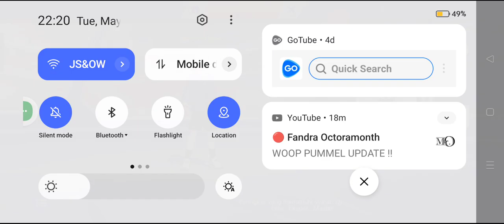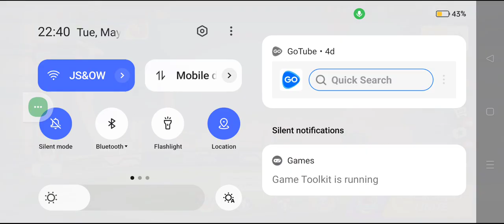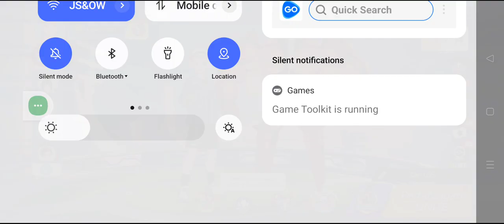I Cooking This Games with ZacianAnd Buzzwole and Greninja Defeated all Enemy and get master#trending